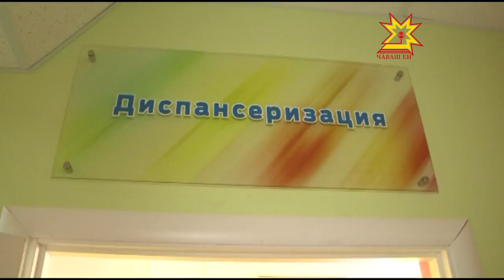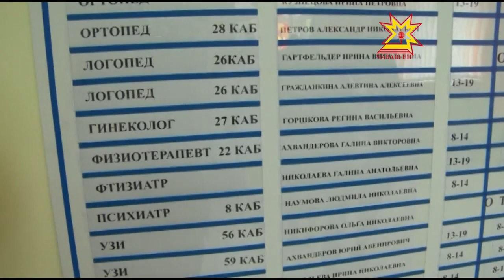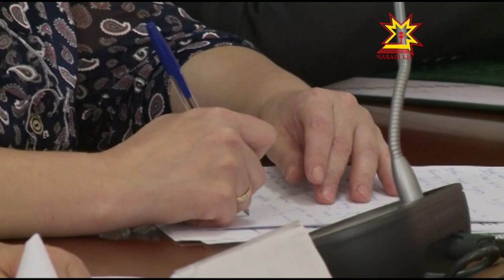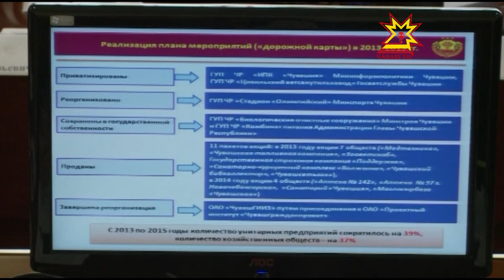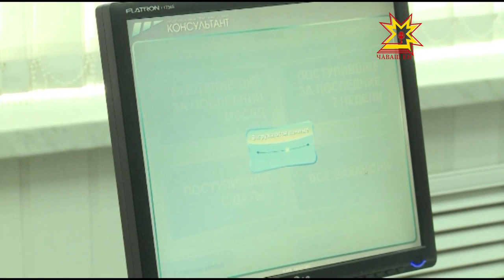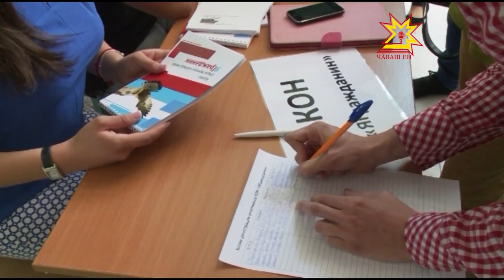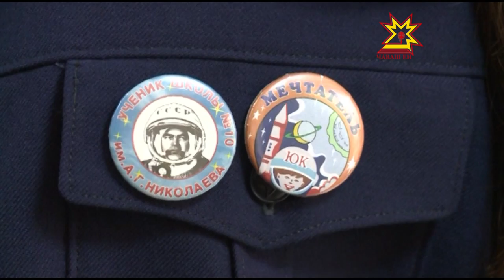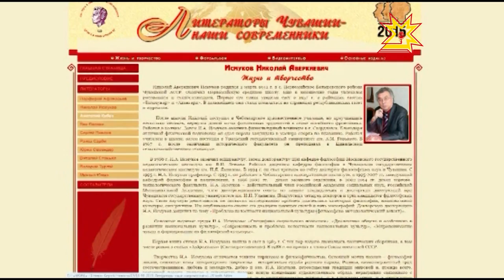Республика 04 09 2015 на русском языке Вечерний выпуск